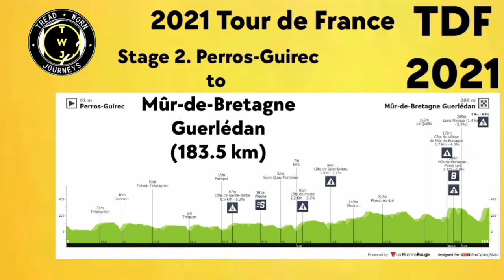Mathieu van der Poel Wins & Leads | 2021 Tour de France | Stage 2 | Solo 800 m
Mathieu van der Poel Wins & Leads | 2021 Tour de France | Attack Solo 800 m

Mathieu van der Poel from the Netherlands and (Alpecin-Fenix) wins the second stage. He takes his first Grand Tour stage win and seventh win of the year.

van der Poel was quoted saying "I have no words. Really I don’t know what to say. I gambled a little bit and I played everything the first climb already because I knew I needed the bonus seconds if I wanted the jersey and it was also my last chance to get the yellow jersey. It’s incredible."

Tadej Pogacar (UAE Team Emirates) and Primoz Roglic (Jumbo-Visma) were second and third.
General Classification

1. Mathieu van der Poel (Ned) Alpecin-Fenix 8:57:25
2 Julian Alaphilippe (Fra) Deceuninck-QuickStep 0:00:08
3 Tadej Pogacar (Slo) UAE Team Emirates 0:00:13
4 Primoz Roglic (Slo) Jumbo-Visma 0:00:14
5 Wilco Kelderman (Ned) Bora-Hansgrohe 0:00:24
6 Jack Haig (Aus) Bahrain Victorious 0:00:26
7 Bauke Mollema (Ned) Trek-Segafredo
8 Sergio Higuita Garcia (Col) EF Education-Nippo
9 Jonas Vingegaard (Den) Jumbo-Visma
10 David Gaudu (Fra) Groupama-FDJ
Abandoned

DNS Marc Soler (Spa) Movistar Team

Photos / Images:TV
Belga
Polsat Sport News
L'Équipe TV
La Chaîne L'Équipe
ASO
Getty Images
Getty Images Sport
Getty Sport
Procyclingstats.com
Cyclingnews.com
Bettini Photos
Bettini Image
Eurosport.com
PhotoNews
ESPN
SuperSport Variety 1

Music
1.
2. Splice app (GoPro)
Upcoming events.
June 26 - July 18 Tour de France